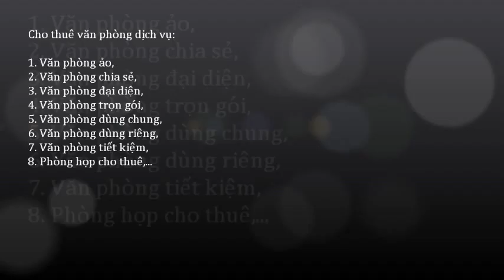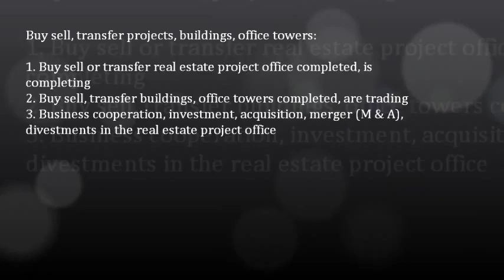Share office; 0917936444 - 0919532444 -- 0917283444